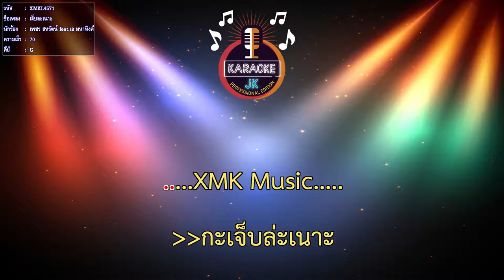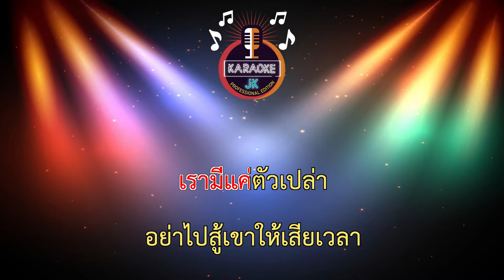เจ็บละเนาะ (70-G) - เพชร สหรัตน์ feat.เอ มหาหิงค์【 Cover By คาราโอเกะดนตรีสด 】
เพลง : เจ็บละเนาะ
ศิลปิน : เพชร สหรัตน์ / เอ มหาหิงห์
คำร้อง/ทำนอง : เพชร สหรัตน์
ดนตรี : เธค คอนสาร หำแหล่ แต่เล็ก